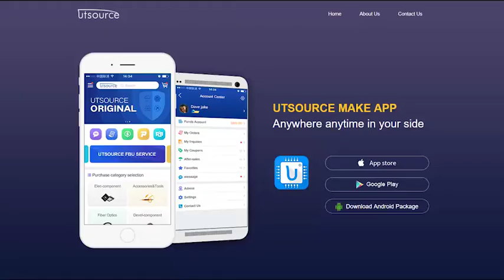D8LD40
FEATURES
● Low noise
● trr50ns
● Fully Isolated Molding

APPLICATION
● Switching power supply
● Free Wheel
● Home Appliances, Office Equipment
● Telecommunication, Factory Automation